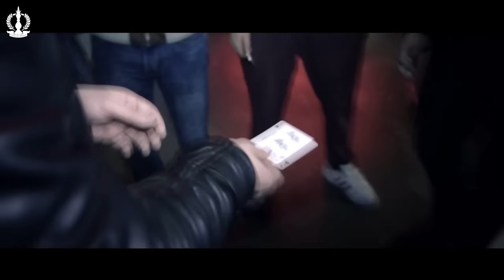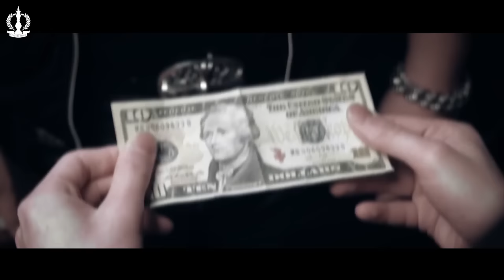Deceive トレーラー字幕付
Deceive by Sansminds Creative Lab